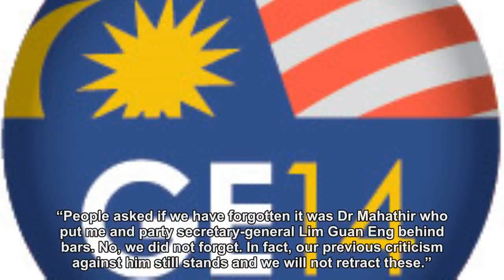Kit Siang says forgives, but does not forget, Dr M's deeds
IPOH, Apr 26 — DAP's Lim Kit Siang continued fending off criticism of his party's cooperation with Tun Dr Mahathir Mohamad, denying today that he has forgotten the actions of the former prime...